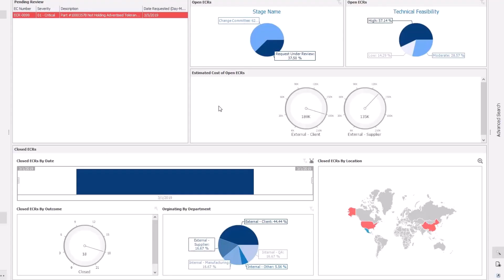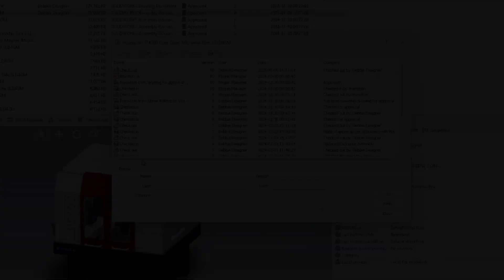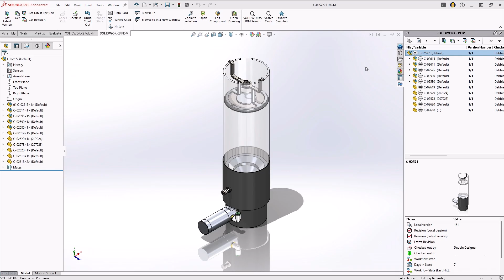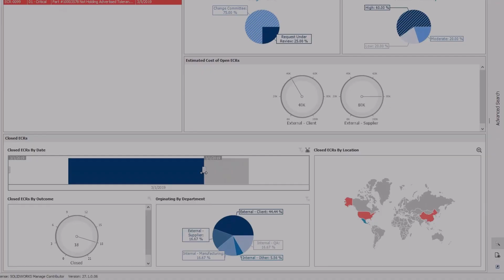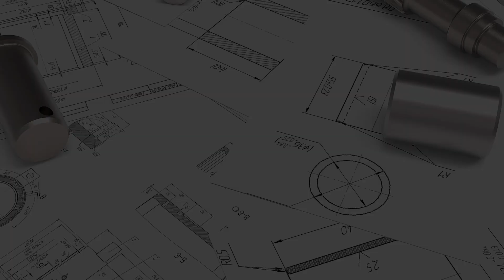First Look - SOLIDWORKS Product Data Management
Product development is evolving rapidly with increasing complexity and tighter supply chains. To stay competitive, businesses need a connected way to manage product data—driving digital transformation.

SOLIDWORKS Product Data Management provides an on-premise solution to streamline workflows, centralize data, and enable real-time collaboration. Teams can control revisions, automate tasks, plan projects, and use interactive dashboards to accelerate innovation—unlocking the power of connected data.